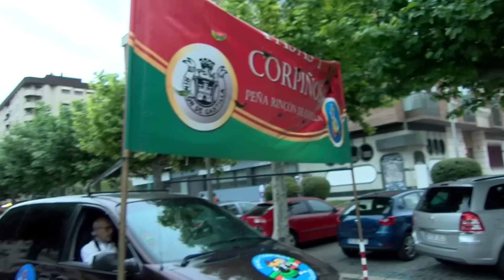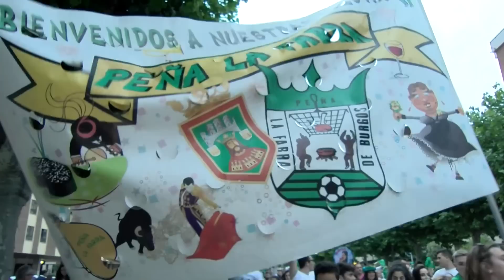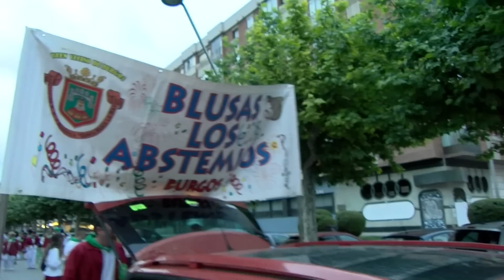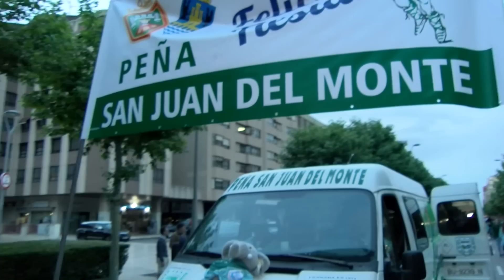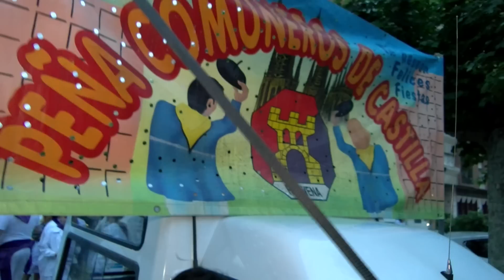Bajada Peñas Lunes 1 Julio 2019